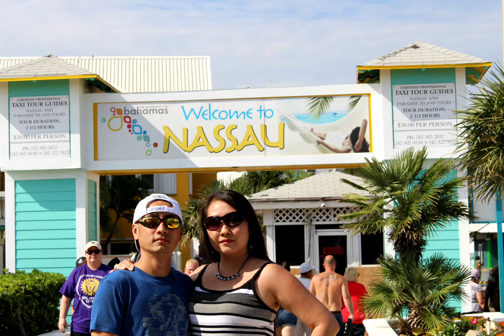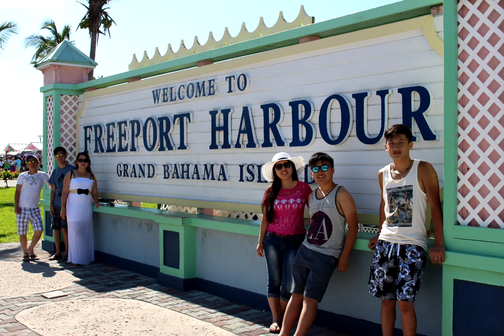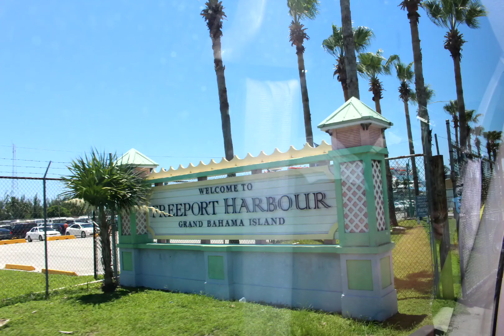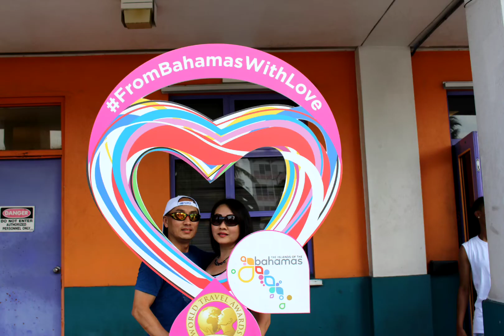Family Cruise to Bahamas 6.2016